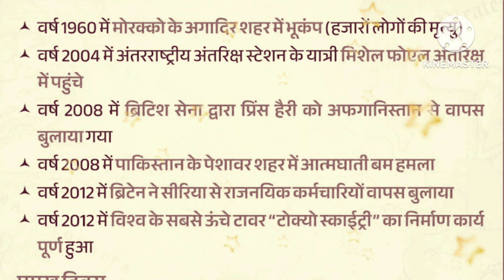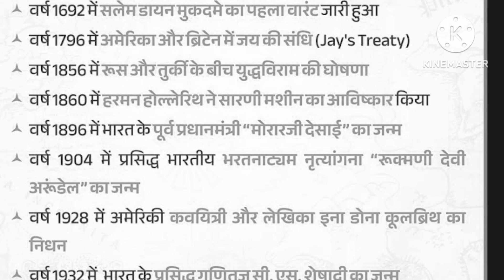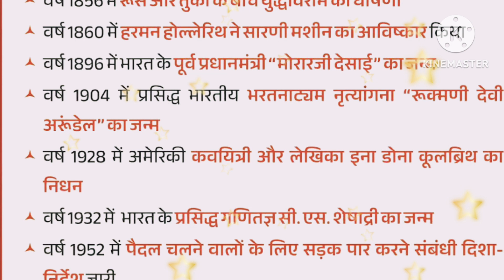आज का इतिहास।।29 fab